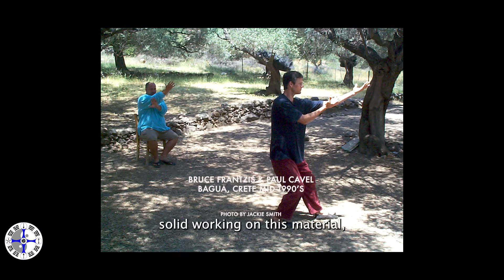Origins of Laozi’s Daoist Water Method & Sage Liu Hong Jie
This is Part Two of the Water Method series with Paul Cavel and Mir Ali.

Part Three: A Gift From Ancient Daoists — coming soon!

Much of the documentation on Daoism has been destroyed, but the oral tradition has been preserved with the teachings being transmitted from master to student for millennia, to us in the present day.

In this video, Mir and I discuss the ancient texts of the Daoist Water Method, including the Yijing and Daodejing, that help seekers to understand change in a cosmic and material world, how to find your path and flow with universal law.

We also discuss the physical application of the Yijing, bagua (monastic bagua, spiritual bagua) which pre-dates bagua zhang, the martial tradition proliferated by Dong Hai Chuan, as well as tai chi — by thousands of years.

We give our gratitude to Bruce Frantzis, who brought the lineage teachings of the Water Method to the West. We cover his training and our lineage lines in detail for bagua and tai chi for the sake of transparency, made possible by our teacher Bruce and his teacher, the Sage Liu Hong Jie (also Liu Hung Chieh), who reunited previously splintered teachings from Old Daoism, having a history of 4,000 years.

We hope you find this information useful. Please join Mir and me in sending gratitude to Liu, Bruce and all the lineage holders before them who made numerous, untold personal sacrifices for the benefit of future generations, for us today, to maintain the integrity of the pure and everlasting teachings of the Daoist oral tradition.

Bagua and Tai Chi book by Bruce Frantzis:

Daodejing: The Oral Tradition:

The photo of Lineage Holders Liu and Bruce is published with permission granted to Energy Arts senior instructors.

Mir Ali is an acupuncturist and TTCS instructor offering medical qigong and bagua classes: